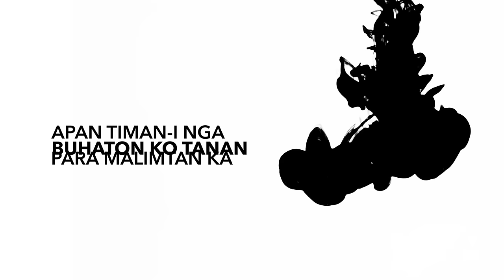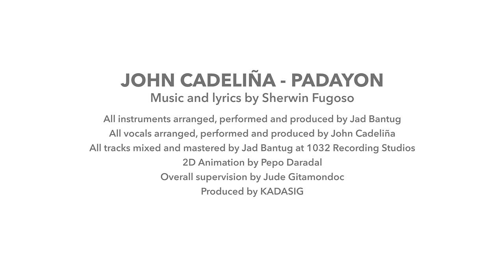John Cadeliña - Padayon (Official Lyric Video)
Music and lyrics by Sherwin Fugoso
Performed by John Cadeliña
All instruments arranged, performed and produced by Jad Bantug
All vocals arranged, performed and produced by John Cadeliña
All tracks mixed and mastered by Jad Bantug at 1032 Recording Studios​

Lyric video credits:
2D animation by Pepo Daradal
Produced by FatBoys Production
Executive Producer: Kadasig Kooperatib